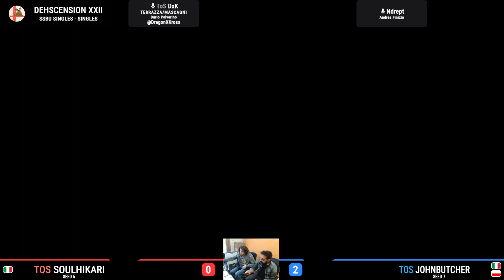Dehscension XXII - SoulHikari (Zelda, Min Min) Vs JohnButcher (ROB) - Losers Quarters